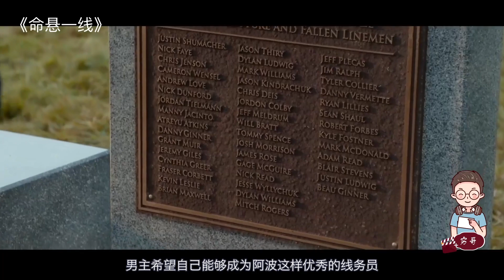【穷电影】新手电工培训时吊儿郎当，领导给他们看了些照片，大家瞬间老实了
新手电工培训时吊儿郎当，领导给他们看了些照片，大家瞬间老实了